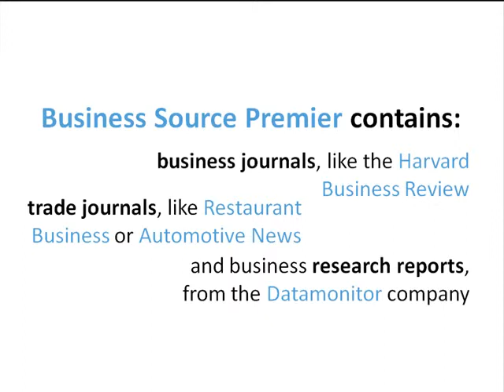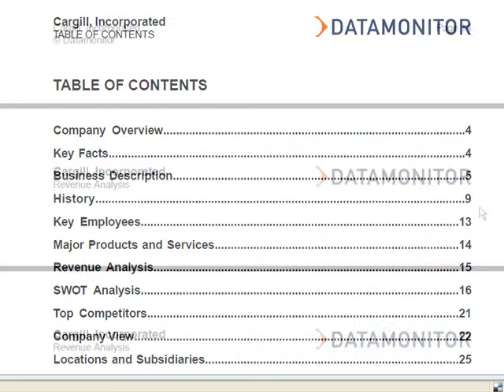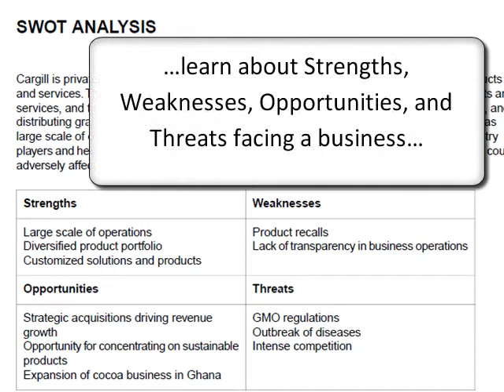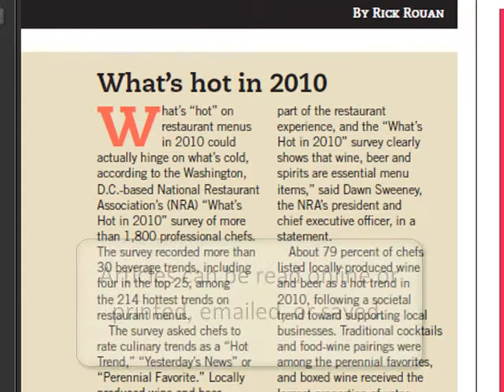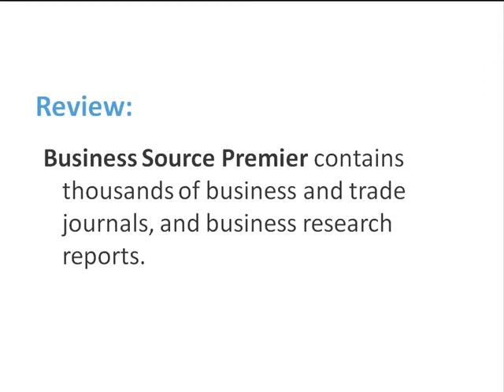Business Research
This tutorial introduces the Business Source Premier database which business researchers can use to research companies, make informed personal financial decisions, and stay abreast of business news and trends. Business Source Premier is one of the databases in the Electronic Library for Minnesota (ELM), a collection of research databases available to MN residents, schools, and libraries.